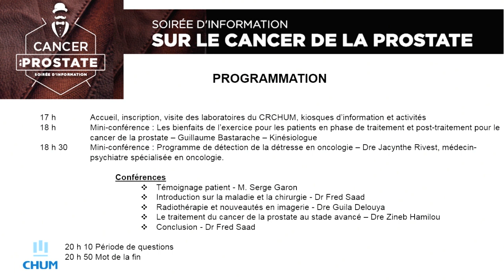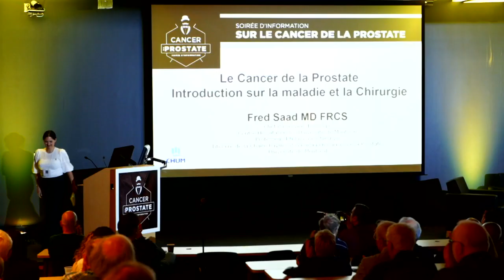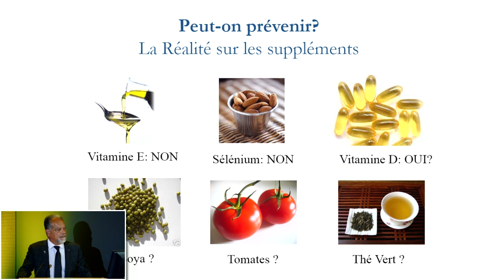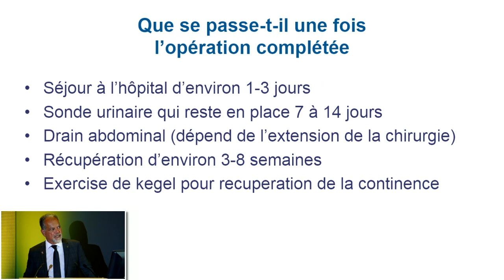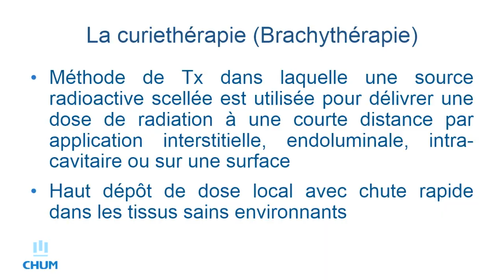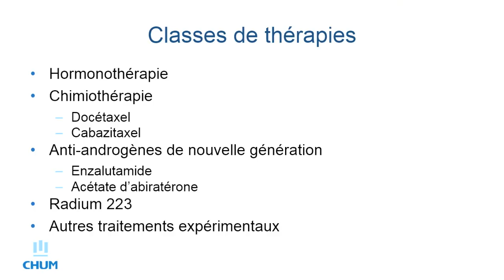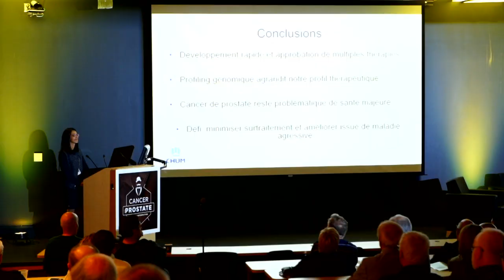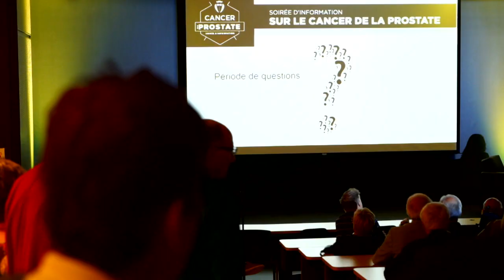Soirée d'information sur le cancer de la prostate 2019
Le Centre hospitalier de l'Université de Montréal (CHUM) et le Groupe de soutien du cancer de la prostate, en collaboration avec l'Institut du cancer de Montréal ont présenté le 9 septembre 2019, la quatrième édition de la Soirée d’information sur le cancer de la prostate : Le comprendre pour mieux l’apprivoiser. Cette vidéo présente la conférence qui a eu lieu durant cette soirée.